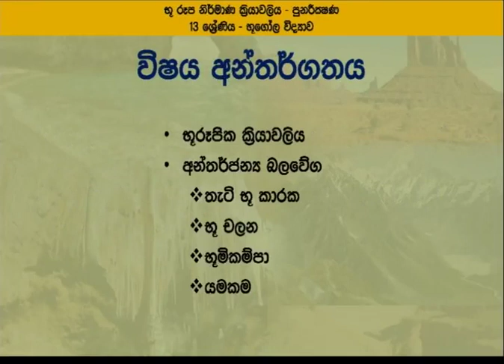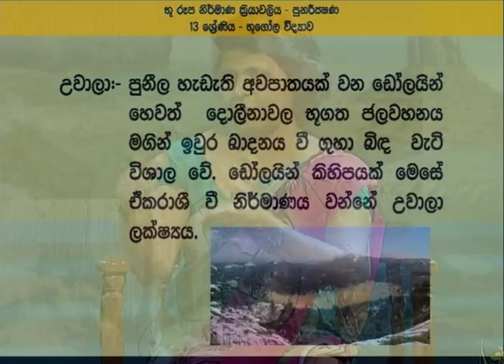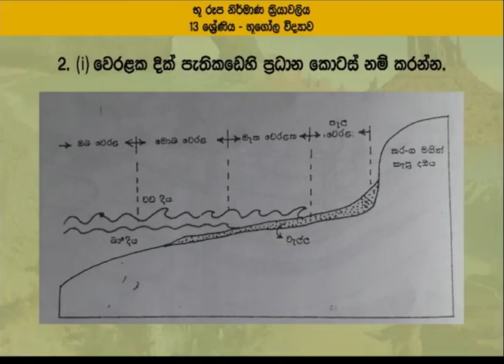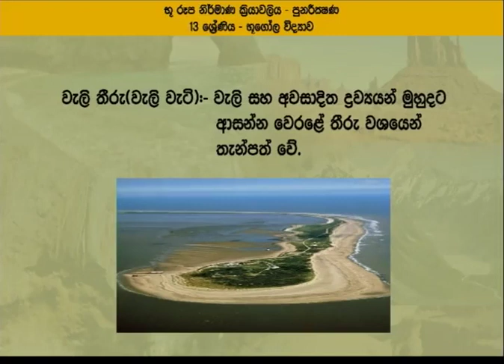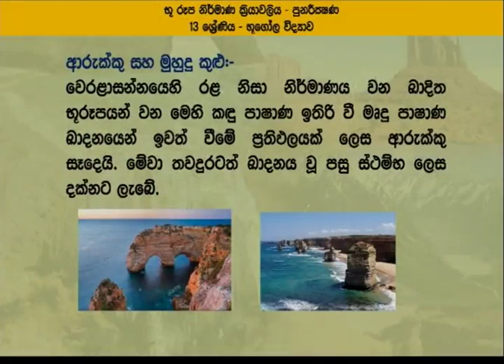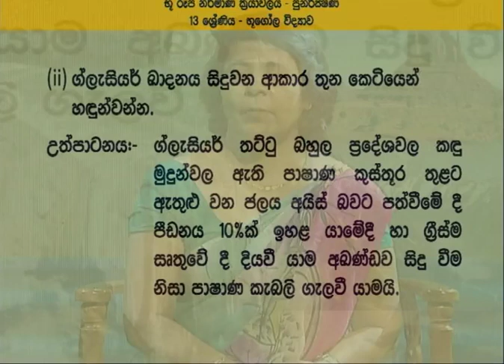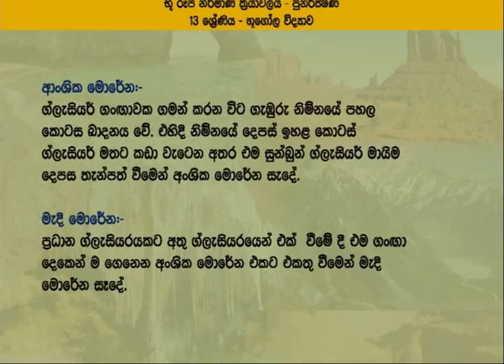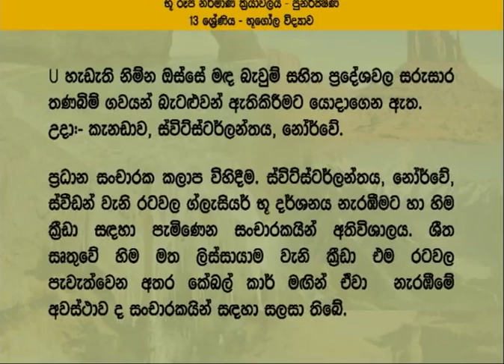භූ රූප නිර්මාණ ක්‍රියාවලිය 01 13 ශ්‍රේණිය(භූගෝල විද්‍යාව)